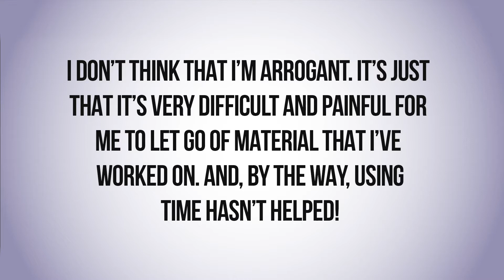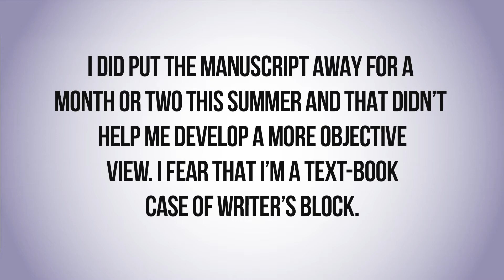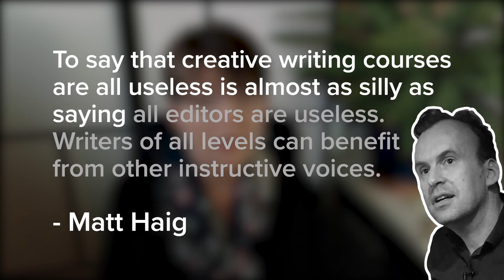The Write Question 173: Struggling to follow an editor's advice?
Your Happy First Draft